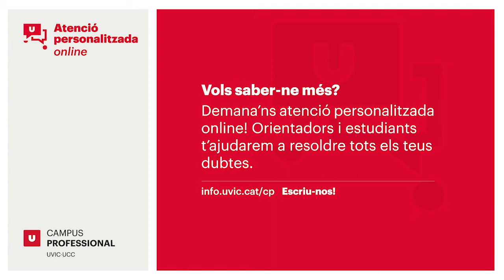Processos i Qualitat en la Indústria Alimentària| Kreas - Campus Professional UVic-UCC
Forma professionals capaços d’organitzar i controlar els processos d’elaboració de productes alimentaris programant i supervisant les operacions i els recursos materials i humans necessaris, aplicant els plans de producció, qualitat, seguretat alimentaria, de prevenció de riscos laborals i de protecció ambiental, d’acord amb la legislació vigent
Vols saber-ne més? Demana’ns atenció personalitzada online!
Orientadors i estudiants t’ajudarem a resoldre tots els teus dubtes.
uvic.cat/cp! Escriu-nos!
Universitat de Vic - Universitat Central de Catalunya.
uvic.cat/cp